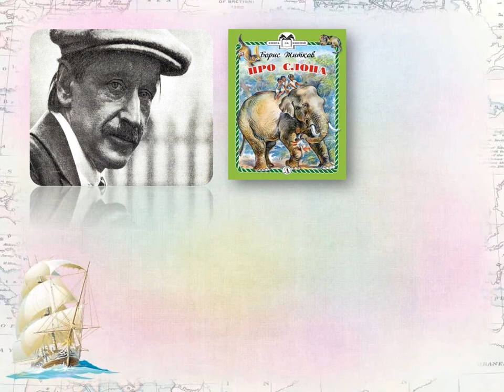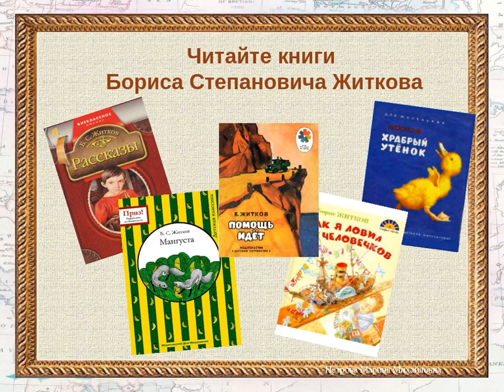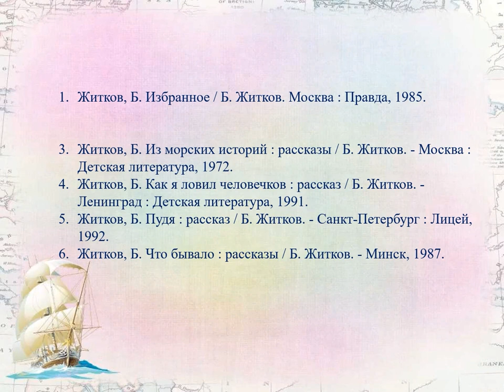Борис Житков «Про слона»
Громкое чтение книги Бориса Степановича Житкова представляет Исакогорская детская библиотека № 13. Мероприятие приурочено к 140-летию со дня рождения автора популярных приключенческих рассказов и повестей.